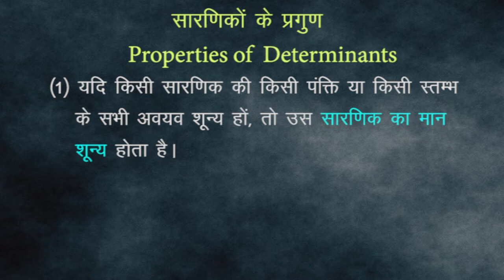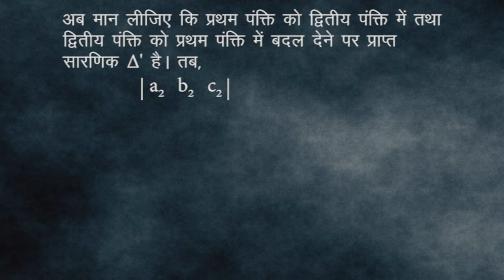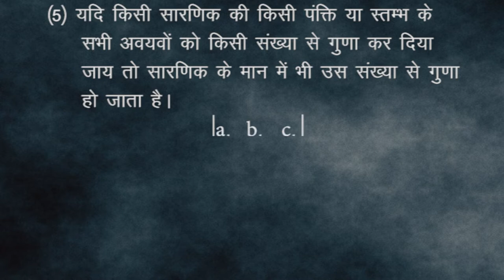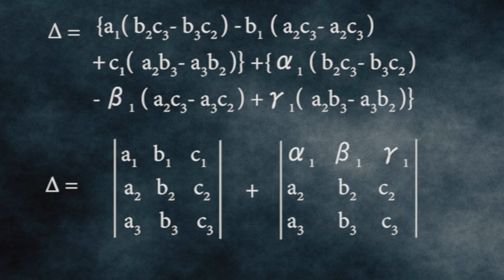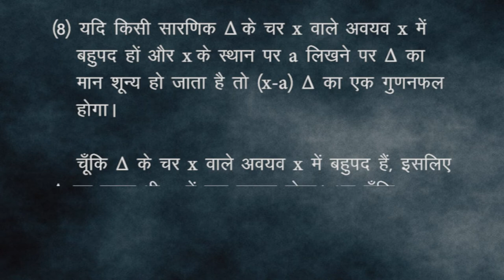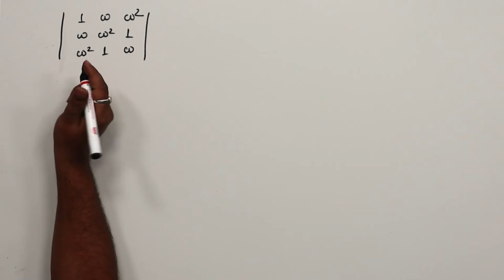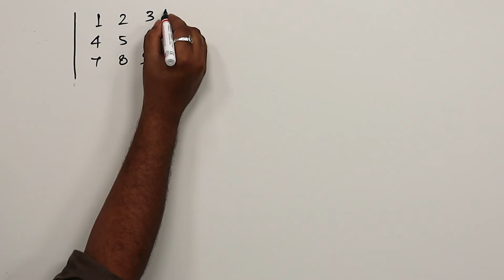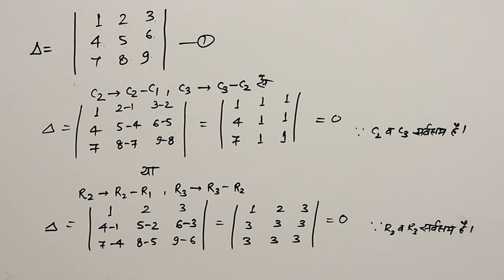CLASS 12th MATHS | CHAPTER - DETERMINANTS